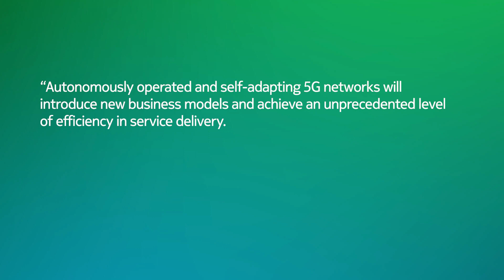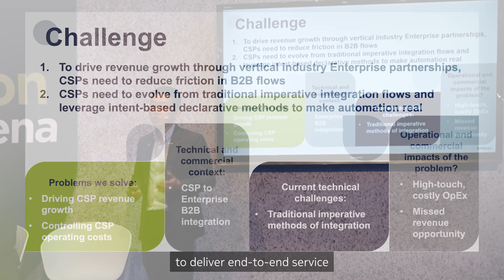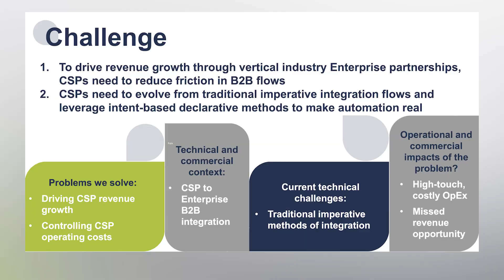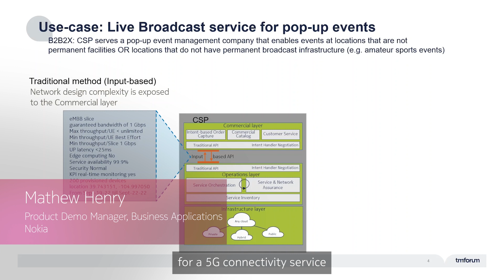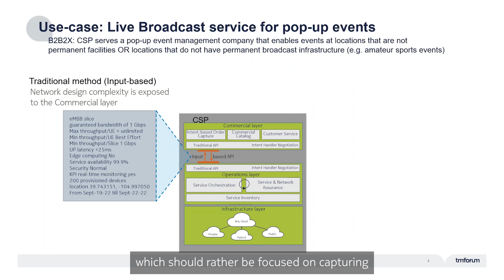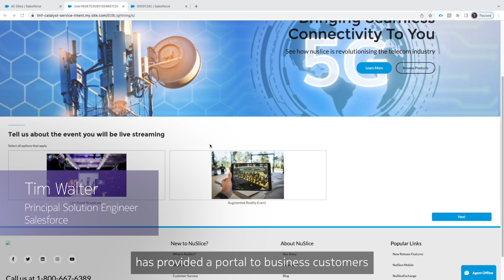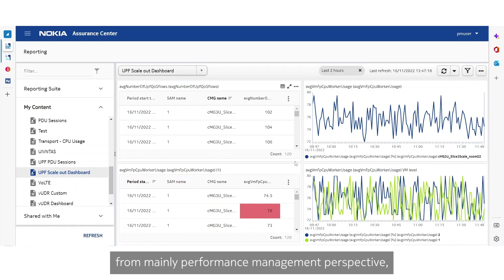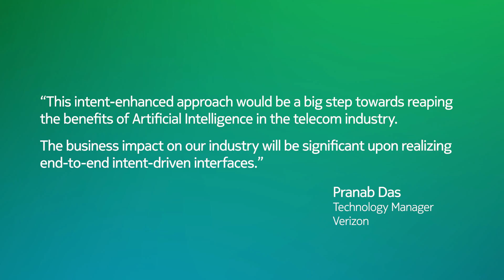Translating customer needs into service and network intent, TMF Catalyst project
5G can provide many new revenue opportunities for communications service providers (CSPs), but this depends on the extent to which they understand customer needs. To make sure CSPs provide valuable 5G services, they need to shift away from static service design and instead use the power of network intent to determine the requirements for any given customer.

Using Open APIs and open digital architecture (ODA), this catalyst project demonstrates how to manage the lifecycle of a 5G network slice through its expressed business intent.